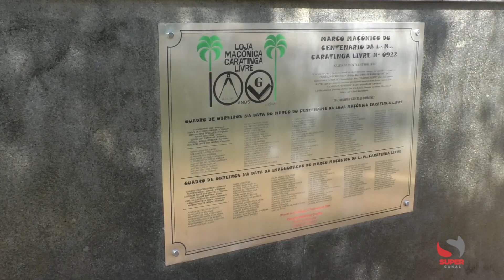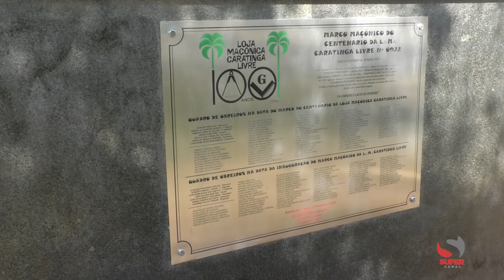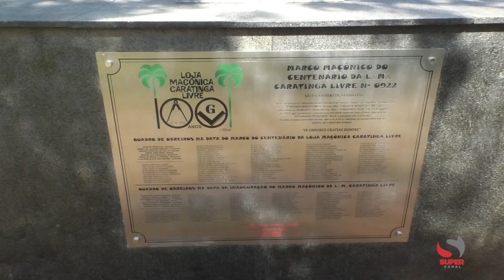Caratinga Livre inaugura nesta sexta-feira o Marco Maçônico em comemoração aos 100 anos da loja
Caratinga Livre inaugura nesta sexta-feira o Marco Maçônico em comemoração aos 100 anos da loja. Monumento fica na Praça do Menino Maluquinho

O Marco Maçônico, em comemoração aos 100 anos da Loja Maçônica Caratinga Livre, foi construído na Praça Padre Colombo, às margens da BR-116, em Caratinga.

A imponente estrutura, custeada com recursos próprios da loja, recebeu o símbolo maçônico e uma placa detalhando todo o quadro de membros no dia do centenário e dos membros na inauguração do marco. Uma rápida cerimônia acontecerá nesta sexta-feira, às 16h45, e deve receber a presença do Grão Mestre e demais autoridades maçônicas.

A loja Maçônica Caratinga livre foi instalada em 14 de agosto de 1912 e é uma das mais antigas da região. Associada ao Grande Oriente do Brasil (GOB-BR), a Caratinga Livre é fundadora de dezenas de lojas e segue sua história prestando relevantes serviços à sociedade. O templo fica situado à rua Raul Soares – nº 194, centro de Caratinga.